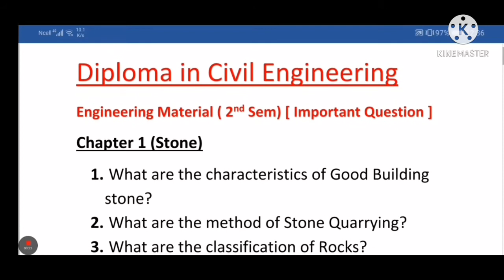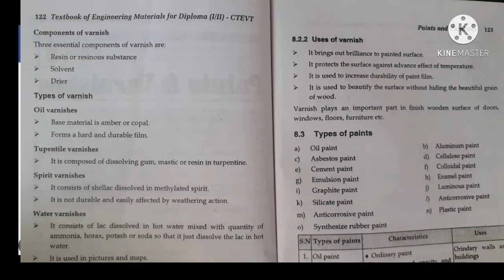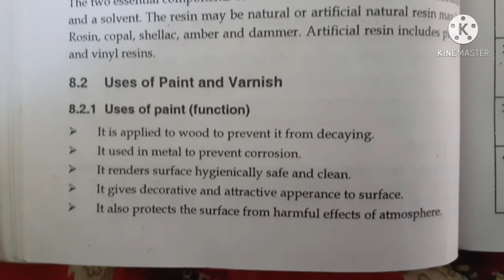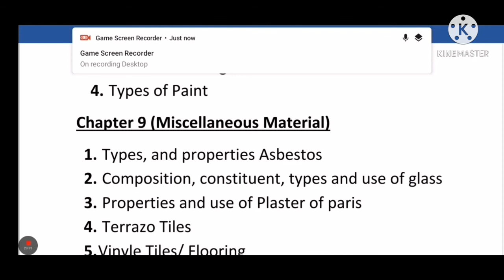Important Question from Paint and Varnish. | Engineering Material | CTEVT | 2nd semester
Here are the important question from Engineering Material (2nd semester) of Diploma in Civil Engineering. This video is made main for the exam point of View. This video may help you to obtain good marks in the exam.

Here are other video link. So please check these video too.

6.

7.

Share yo your friend so that they also get the chance to gain knowledge. Sharing is caring.